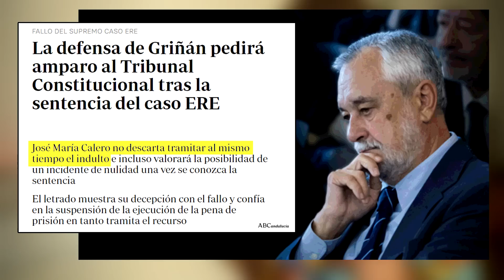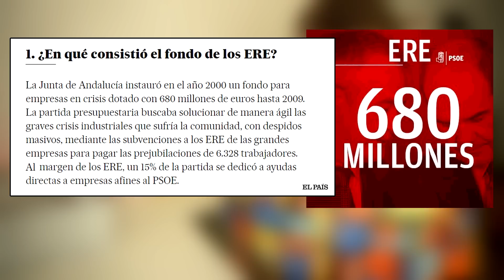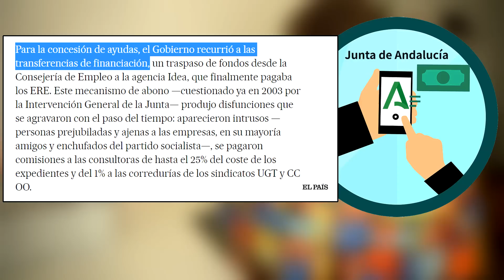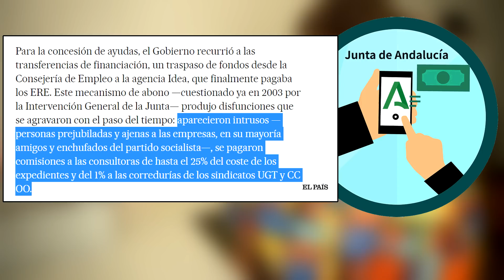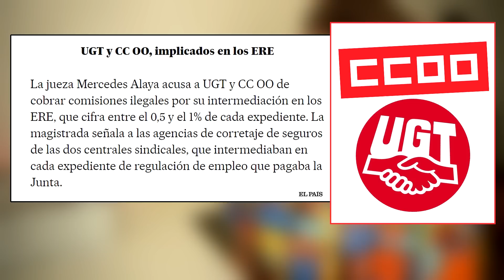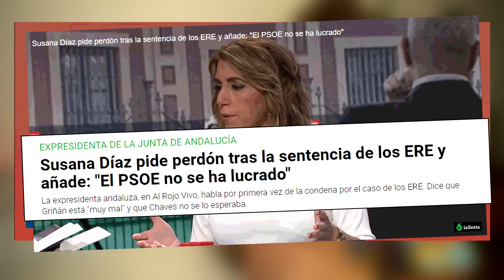ERES ANDALUCÍA - RESUMEN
Peña, os dejo el resumen de la trama de los ERES de Andalucía, con toques de humor.